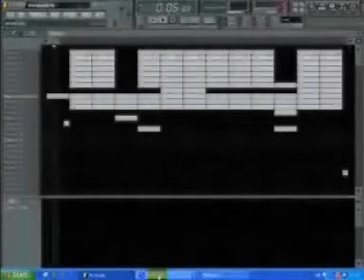outled - want to one two? (2008)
I APOLOGISE FOR MESSING UP THIS SONG BY ADDING BLUNTY BOY IT WAS A TERRIBLE HIDEOUS UNFORGIVABLE CRIME AGAINST HUMANITY AND OTHER WOODLICE AND I WILL GO TO HELL FOR IT IM SURE.

thats me saying 1 2 , i had a rap prepared but it didnt come out too well so i just took me saying the cue instead cos it was the only bit of my vocal that wasnt utter shite lol